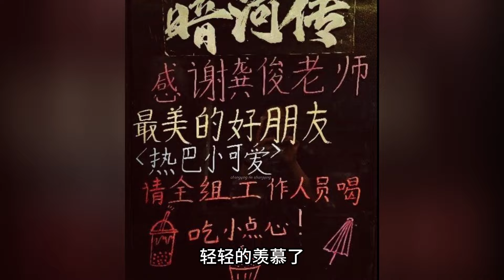【迪麗熱巴x龔俊】熱巴請龔俊《暗河傳》全劇組喝霸王茶姬！這可是熱巴請的唯一一次給曾經合作男星的應援啊！！！！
小桃兔兔為大家帶來更多歡樂